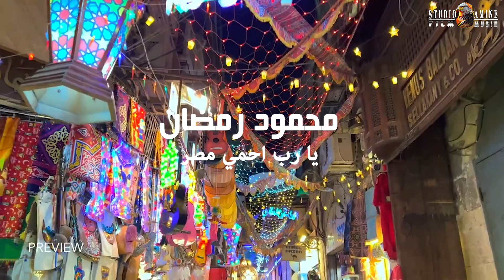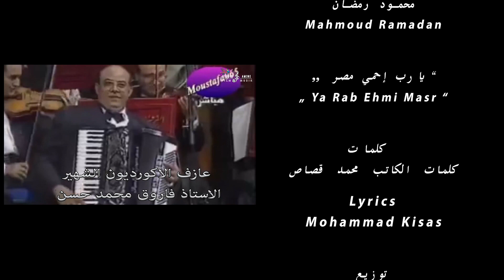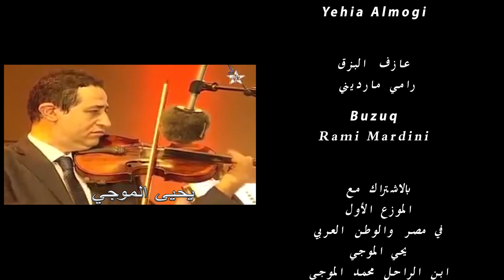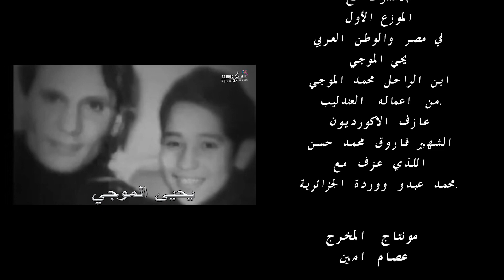Mahmoud Ramadan - Ya Rab Ehmi Masr - محمود رمضان - يا رب احمي مصر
Mahmoud Ramadan  🎤

" Ya Rab Ehmi Masr "          🎶
Lyric - Muhammad Kisas 🎶

Composition  Musik  - Mohamad Almogi    📝
Acordien - Faruk Mhammad Hassan 🎶
Buzuk - Rami Mardini 🎶
Design & Cut - Issam Amine
Production : Studio Amine 🎬
محمود رمضان  🎤
" ايا رب احمي مصر"
كلمات  - محمد قصاص
الحان - يحي الموجي   🎼
اكوردين - فاروق محمد حسن 🎼
🪕 البزق -رامي مارديني
انتاج ستوديو امين
تصميم و مونتاج - عصام امين
 بالاشتراك مع الموزع الأول في مصر والوطن العربي يحي الموجي ابن الراحل محمد الموجي من اعماله العندليب. عازف الاكورديون الشهير فاروق محمد حسن اللذي عزف مع محمد عبدو ووردة الجزائرية. الموسيقار عازف البزق والملحن رامي مارديني.
(يارب احمي مصر) كلمات الكاتب محمد قصاص.